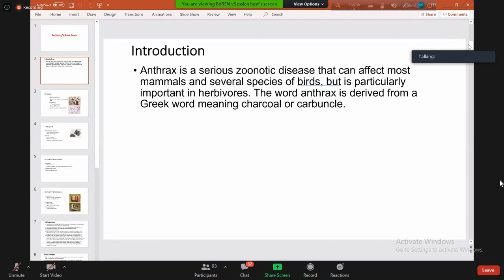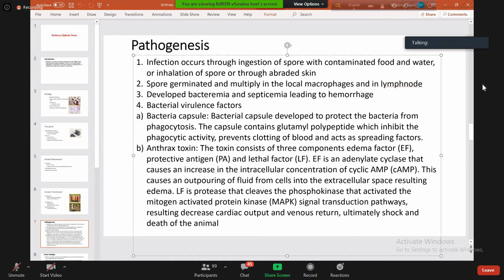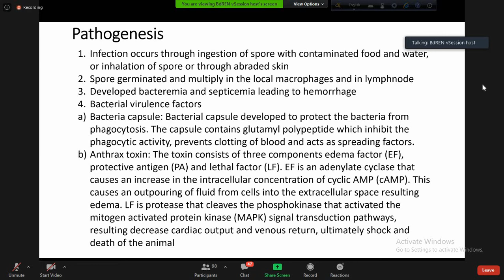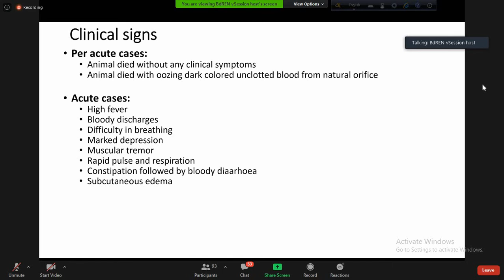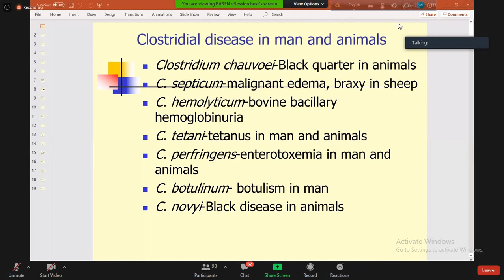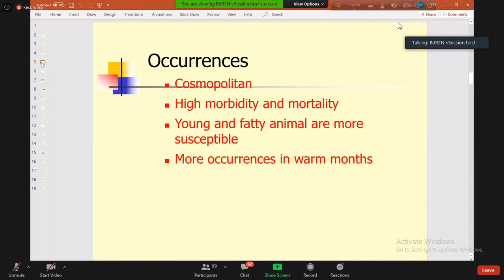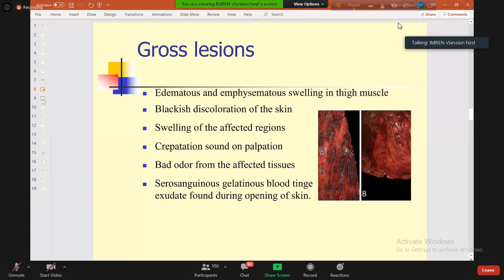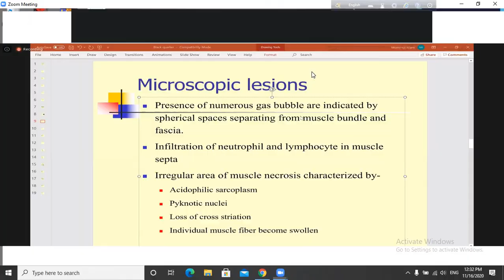Pathology of Infectious Diseases Class 3 Anthrax,Black Quarter Disease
Class 3 16 November 2020:anthrex and Black Quarter Disease